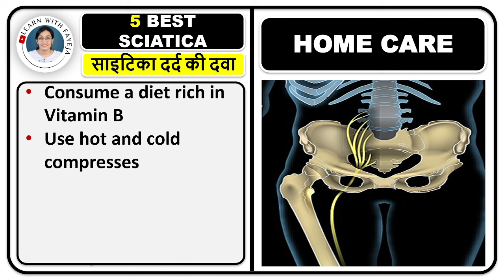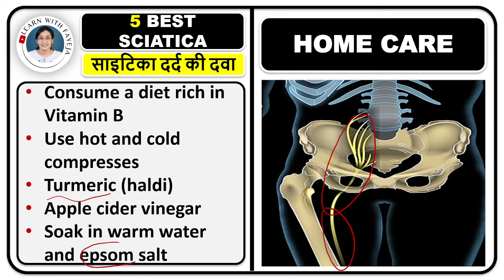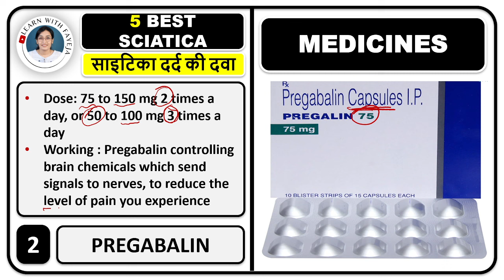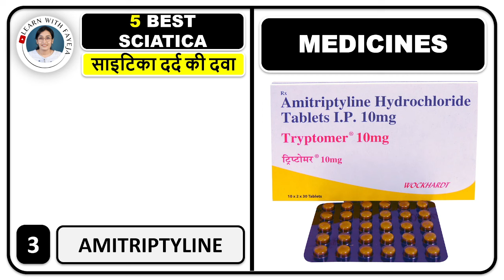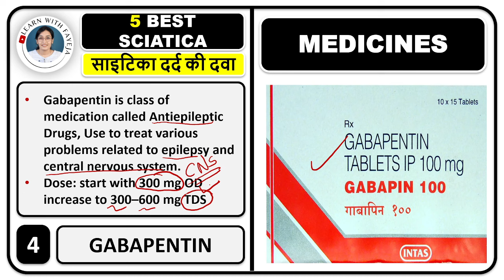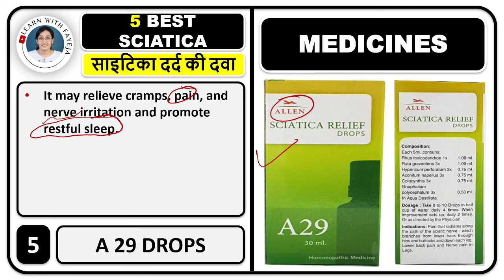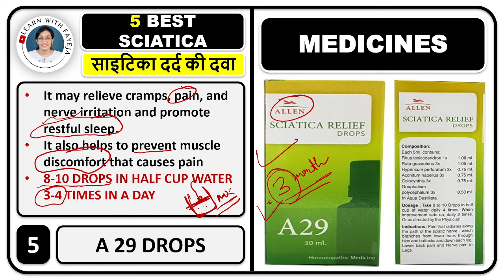नस दबना (सायटिका) की 5 BEST दवा, साइटिका से तुरंत राहत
FAYEJA MAM
B.PHARM, M.PHARM
PHD SCHOLAR
ASSISTANT PROFESSOR

नस दबना (सायटिका) BEST दवा,
5 सबसे अच्छी साइटिका दर्द की दवा,
साइटिका से तुरंत राहत,
साइटिका में कौन सी दवा काम करती है,
साइटिका दर्द की दवा,
नस दबना,
घुटने से नीचे पिंडली और पैर तक दर्द,
साइटिका का सबसे बड़ा लक्षण,
होम्योपैथी में साइटिका का इलाज,
साइटिका बीमारी के लक्षण एवं उपचार,
कमर में दर्द की शिकायत,